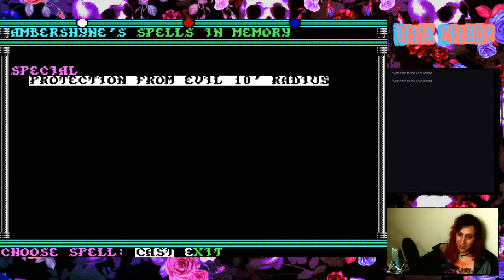Let's Play Champions of Krynn - PART 4 - Gaming with Delia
Delia's Album "Phoenix"

Equipment WishList

Fan Gift WishList

("Delia Melody" is a YouTube Channel by Stefani DeXaeris [That's Me.])